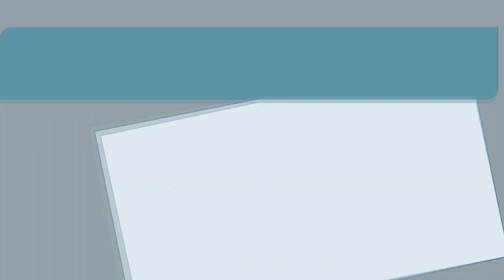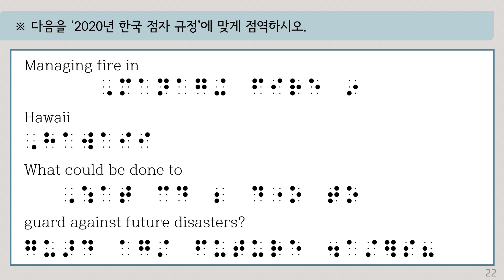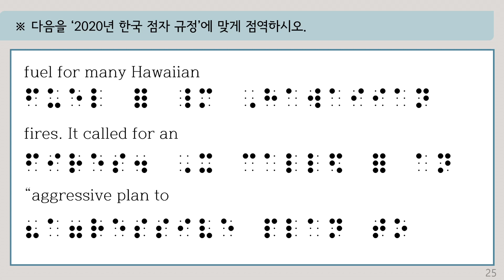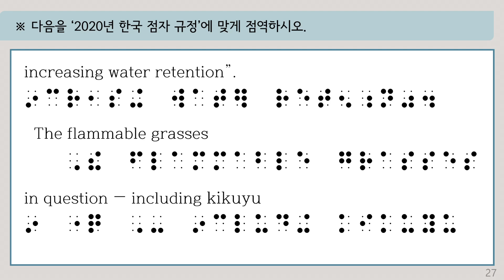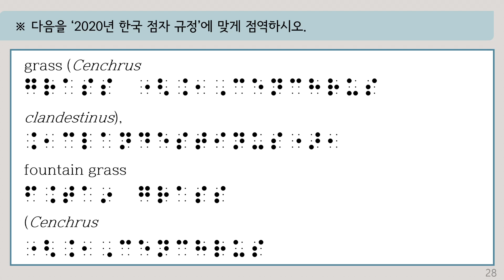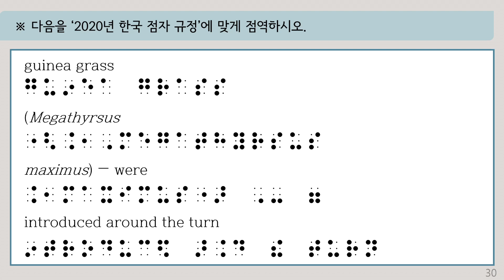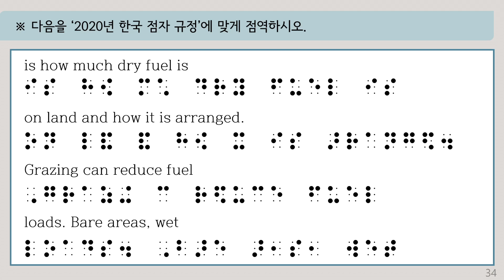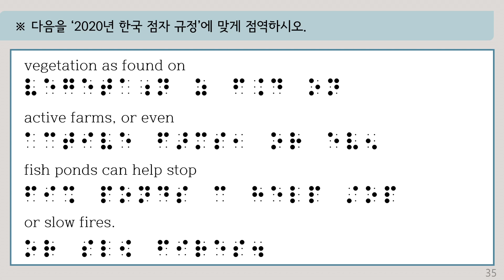제44회 점역·교정사 시험 대비 영어 교정 문제 모의고사 2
00:52 점역 문제 (해설 보기 전 문제 먼저 보세요!)
01:22 점역 문제 해설

이 동영상은 '제44회 점역·교정사 시험 대비 영어 2차 점역 문제'  영상입니다.
수험생 여러 분들의 합격을 기원합니다.